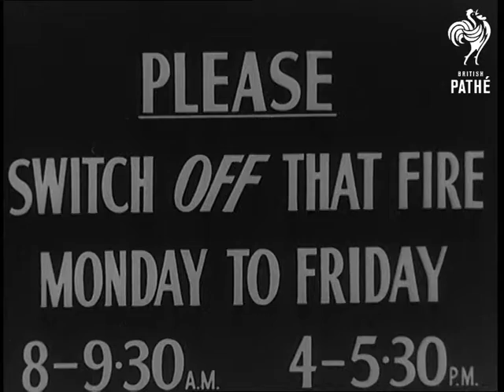Cut Your Electricity Consumption AKA Use Your Electricty By The Clock (1948)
Ministry of Information public information trailer - Cut Your Electricity Consumption.

Location unknown.

MS entrance to fortune teller's tent with signs "The Great Magician" and "Look Into The Future 2/6. CU fortune teller with crystal ball and woman facing each other across the table. Fortune teller (Terry Thomas) describes, in fake foreign accent, cheerless room with candles and a wood fire to woman who gets up and  protests that she has electric light and heating. CU fortune teller tells her he sees the future and her electricity supply will be cut off because of excessive national consumption at peak hours. CU woman's face, looking shocked as she sits down again. Fortune teller turns to camera and asks (in Terry Thomas's exaggerated upper-class accent)  people to switch off. Title "Please switch off that fire Monday to Friday 8 - 9.30 am and 4 - 5.50 pm
 FILM ID:2921.05